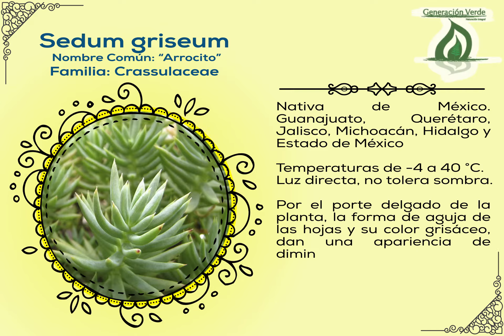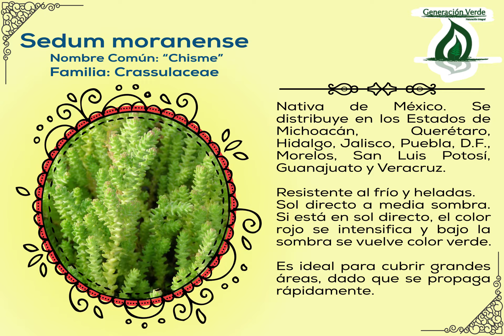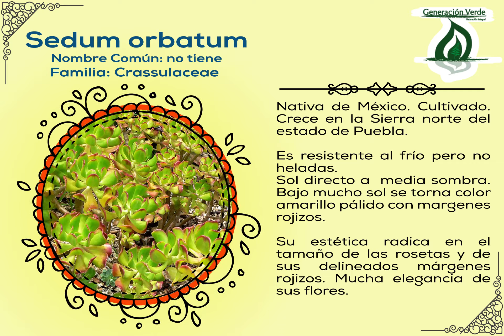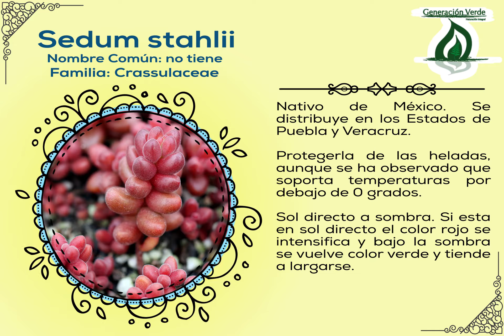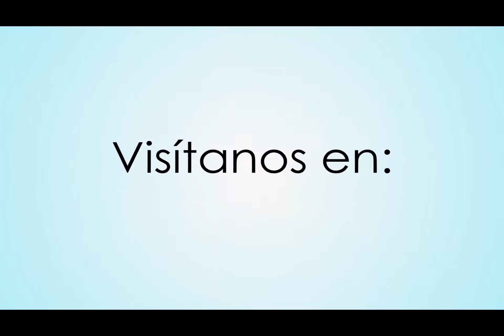Plantas Endémicas de México Parte 3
Conoce el nombre científico y común de muchas de las especies originarias de México, localización, temperatura y otras características de éste tipo de vegetación.

Álbum: Passaggi Curvi
Título: Infinito
Autor: Angus